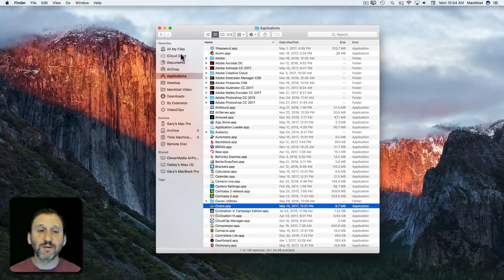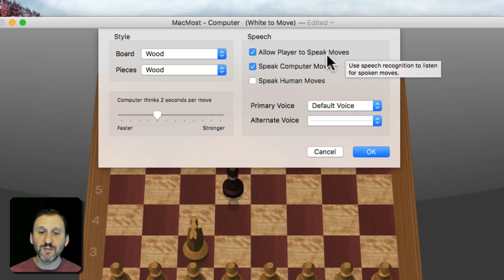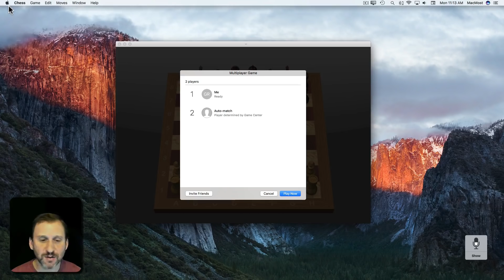Play Chess On Your Mac (#1409)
Since OS X 10.2 Apple has included a Chess game by default on your Mac. The current version allows you to play against the computer with varying difficultly levels, play against another person, and even play online. You can change the look of the 3D board, hear moves and even speak to make a move. You can also save and resume games.